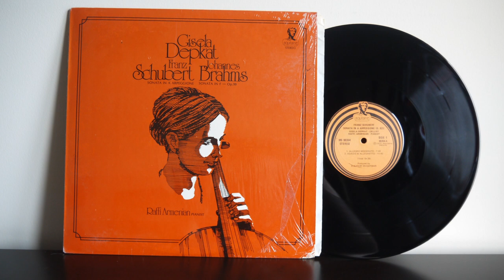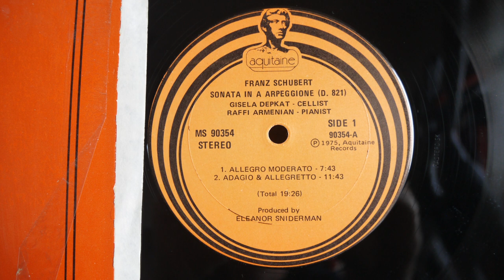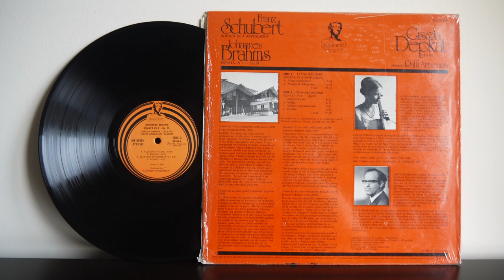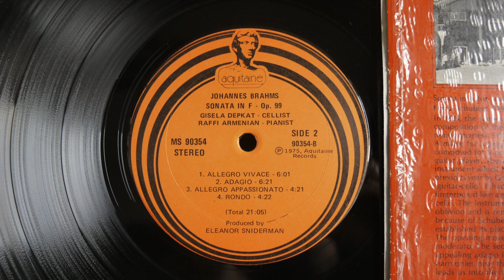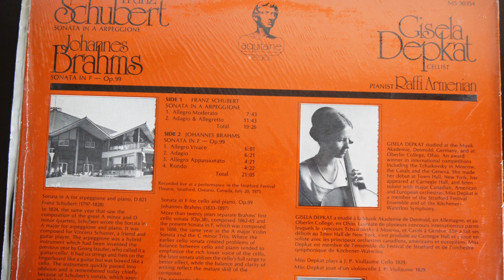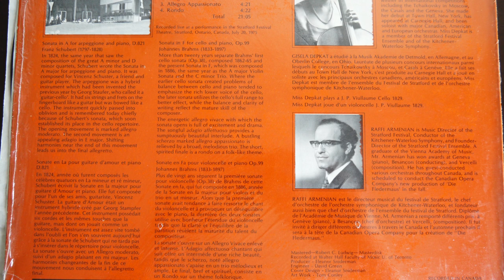Gisela Depkat, Raffi Armenian, Shubert, Brahms Sonatas, Piano Cello 1975 MS 90354